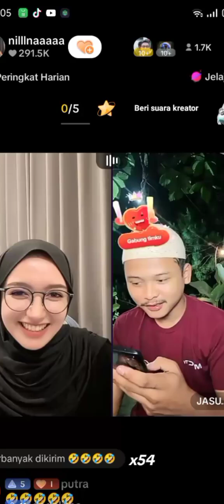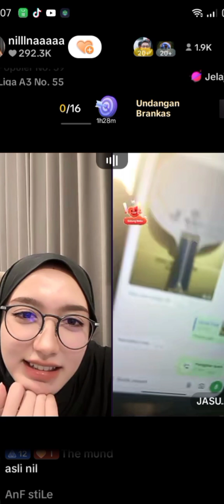TERBARU : NILNA DAN MAS JASUN, TIBA-TIBA BAPAKNYA MAS JASUN TELPON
taq

Terbaru antara mas jasun dan NILNA apakah cinta bersemi antara mereka,tiba tiba bapaknya mas jasun telpon